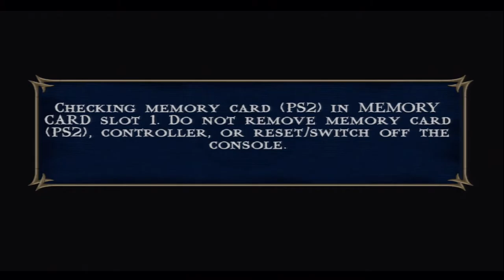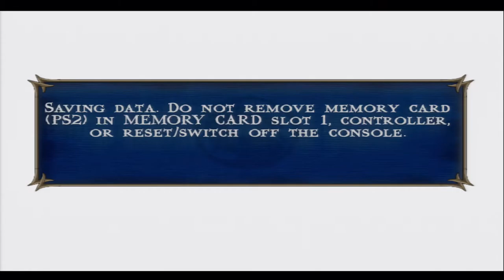Mk Shaolin Monks - part 7